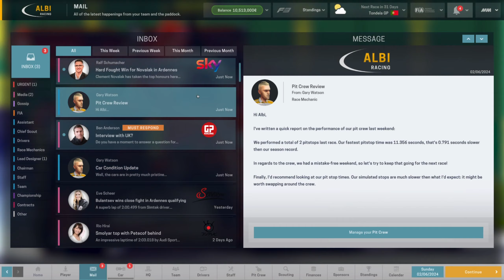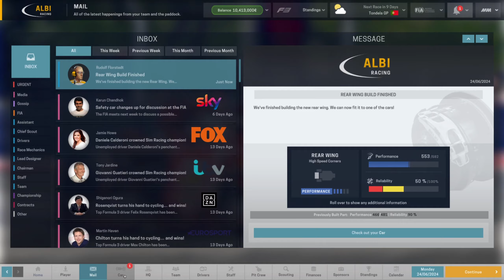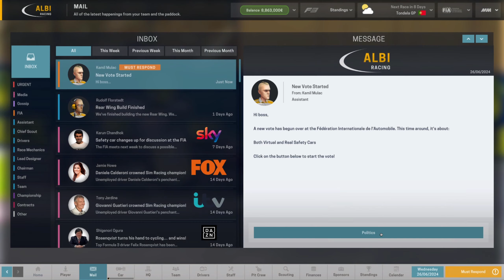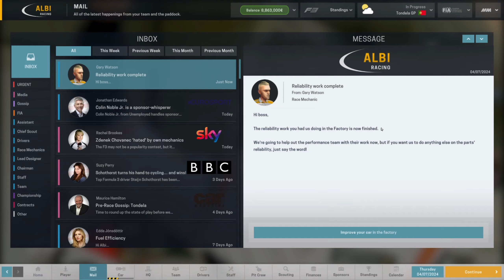GP Tondela - 🏎🏎 Velké trápení a mizerná kvalifikace|LP31|Motorspor manager-Fire Fantasi 21|Cz/Sk LP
Manažer týmu formule F3, kde se pokusíme dostat do F1. Opravdu to nebude jednoduché a čekají nás horké chvíle.

Videa jsou ve formátu 1440p60 HD

Moje sestava:
Základní deska: GIGABYTE B550M DS3H
Procesor:            AMD RYZEN 5 3600 6-Core Processore
Paměť:                PATRIOT Viper Steel DDR4 32 GB (2x16GB) 3200 MHz
Grafická karta:   NVIDIA GeForce GTX 1070, 8 GB
Disk hlavní:         KINGSTON SSD A2000 500GB PCLe NVMe
Disk vedlejší:      Seagate BarraCuda 3.5" 2TB, 256 MB cache
Monitor 1:           Dell S2721DS  27" QHD 2560x1440
Monitor 2:           MO SAMSUNG S24D300H 24" LED 1920x1080
Chlazení:             CORSAIR CV Series CV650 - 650 W
Case:                    Zalman Z1
CD-Rom:              ASUS DRW-24D5MT černá
Myš:                     MG A4Tech BLOODY V8
Klávesnice:         KBC GENIUS GX GAMING
Mikrofon:            Omega VARR
Sluchátka:           GEMBIRD

Software:
Operační systém:    Windows 10 Pro 64x
Video:                        OBS Studio 26.1.1
Zvuk:                          Audacity 2.4.2